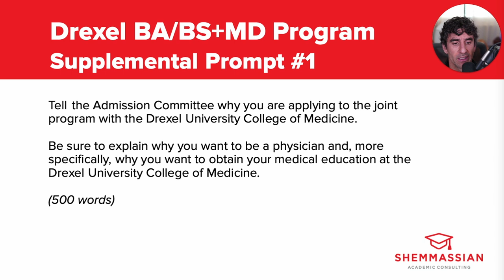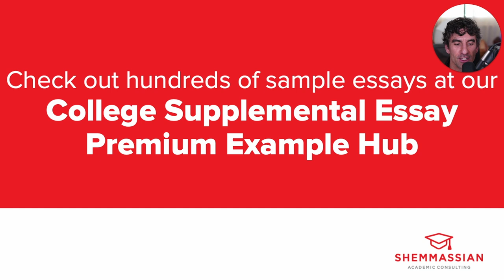Watch me analyze every Drexel BSMD / BAMD program supplemental essay prompt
Check out Dr. Shemmassian’s expert analysis of the Drexel BA/MS+MD EAP supplemental essay prompt to help guide your writing process and maximize your odds of getting into top BA/MD and BS/MD programs.

If you’re looking for sample essays for each Drexel essay prompt, as well as prompts and sample essays for every other top college, BA/MD, and BS/MD program in the U.S., be sure to check out our College Supplemental Essay Premium Example Hub

2024-25 Drexel BSMD/BAMD supplemental essay prompt:

1. Tell the Admission Committee why you are applying to the joint program with the Drexel University College of Medicine. Be sure to explain why you want to be a physician and, more specifically, why you want to obtain your medical education at the Drexel University College of Medicine. (500 words)

00:00 - About the Baylor2Baylor program
01:40 - Prompt #1
03:59 - Final thoughts

Who we are:
Shemmassian Academic Consulting (SAC)

For nearly two decades, our team of admissions experts has helped thousands of students get into top medical programs including Harvard, Mayo, and UCSF. SAC has been featured on The Washington Post, US News and World Report, and NBC.